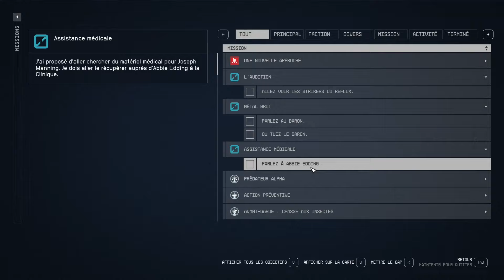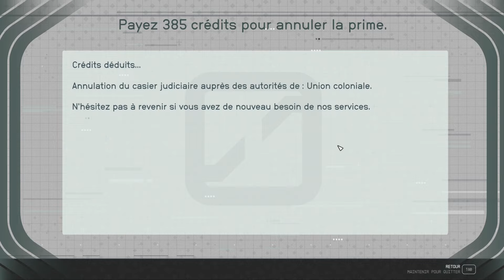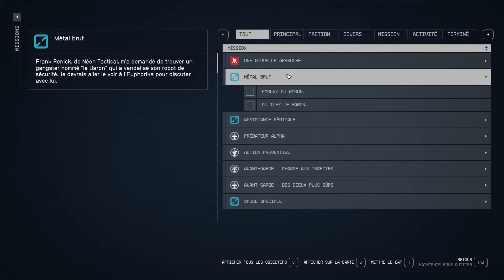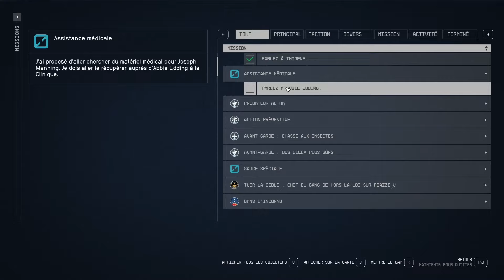Starfield Let's play FR #030 On reprend le contrôle de la ville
Gameplay / Let's play FR ( Français ) sur Starfield ( PC ).
Musique de l'intro: Andrey Sitkov
Venez me suivre sur:
Infos sur le jeu:
En 2330, l'humanité s'est aventurée au-delà de notre système solaire pour s'établir sur de nouvelles planètes et partir à la découverte de l'espace. Vous rejoindrez Constellation, le dernier groupe d'explorateurs de l'espace à la recherche d'artéfacts rares à travers la galaxie, et partirez explorer l'immensité de l'espace dans le jeu le plus vaste et le plus ambitieux de Bethesda Game Studios à ce jour.